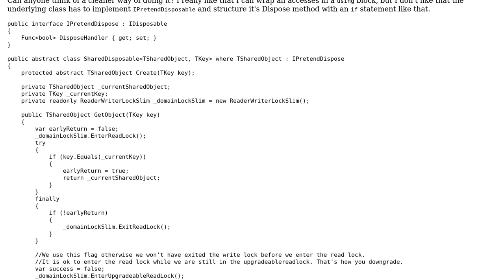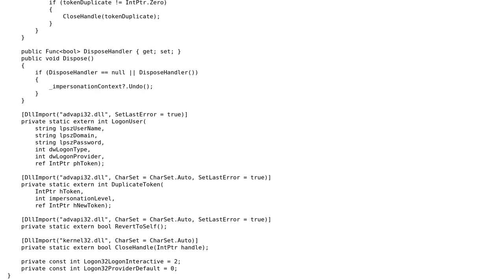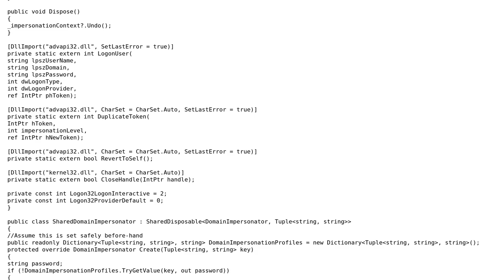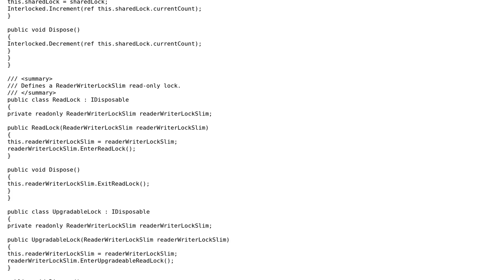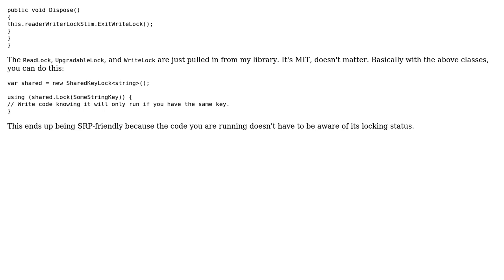Code Review: Shared disposable object, where only one can exist at a time (2 Solutions!!)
Code Review: Shared disposable object, where only one can exist at a time

With thanks & praise to God, and with thanks to the many people who have made this project possible! | Content (except music & images) licensed under CC BY-SA | Music | Images & others | With thanks to user Jean-Bernard Pellerin user dmoonfire and the Stack Exchange Network Trademarks are property of their respective owners. You are responsible for your own actions.